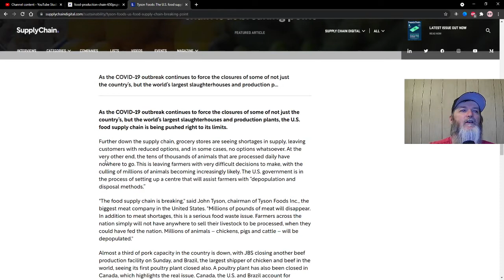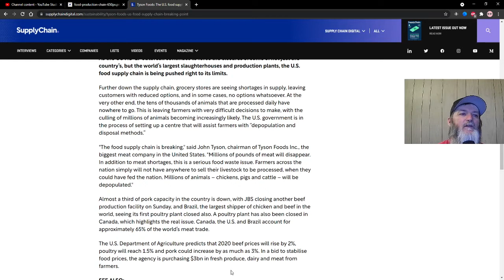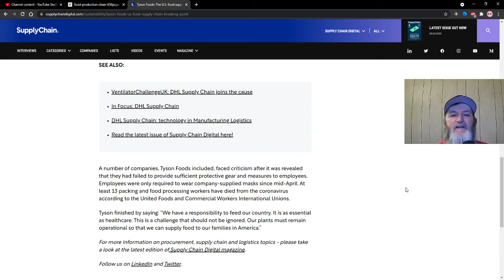FOOD SUPPLY CHAIN STILL BROKEN?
Not my normal video today but I will be going over our food supply chain today
and I ask the question is it still broken and are we looking out more
food shortages coming.

My Tech channel is up and running please go by and check it out.